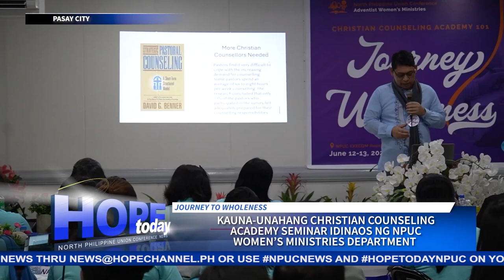Kauna- unahang Christian Counseling Academy seminar idinaos ng NPUC Women’s Ministries Department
Matagumpay na idinaos ang kauna-unahang Christian Counseling Academy seminar sa tanggapan ng North Philippine Union Conference, Pasay city.
Ito ay pinangunahan ng NPUC Women’s Ministries Department, sa layuning maibahagi ang mga kaalaman at kasanayan sa pagpapayo na naaayon sa turo at prinsipyo ng Bibliya.
Si Cherry Dominguez para sa balitang may pag-asa…